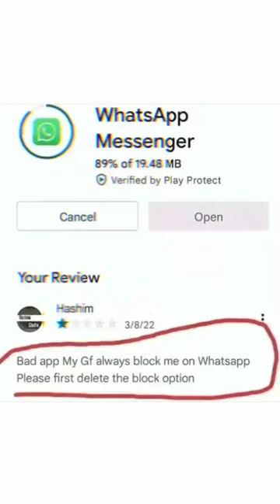whatsapp pe block kar diya